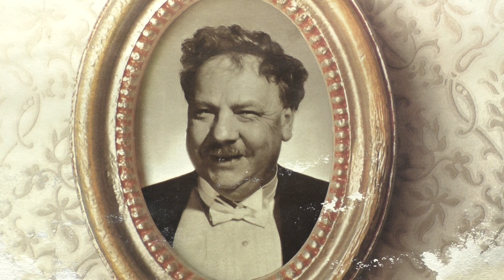Leo Slezak: Du bist mein ruh' . (1928).